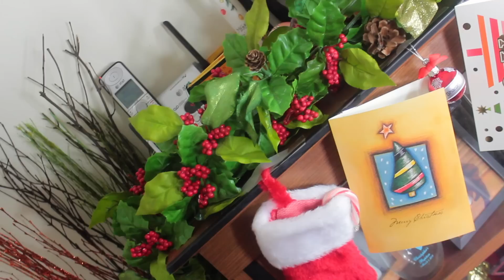Plus Size Holiday Lookbook 2016 (NYE Outfits) | Feat. CurvySense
Check out the site and you can get %10 off of your purchase with the code CURVES10

Shoes: Anne Klein (Old purchase)

Dress: Forever 21 (Old purchase)
Shoes: (Very old purchase and I don't remember the name, sorry)

Shirt: Old purchase from Old Navy
Shoes: Calvin Klein (purchased from Burlington)

Shoes: Purchased from Century 21

Wig on in this video: Outre Dominican Curly